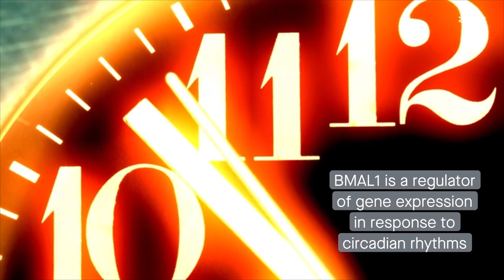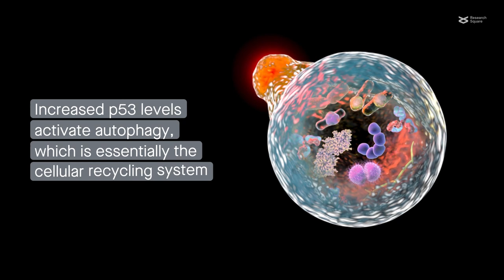Uncovering the molecular mechanisms linking fine particulate matter to asthma aggravation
Chen et al. "BMAL1/p53 mediating bronchial epithelial cell autophagy contributes to PM2.5-aggravated asthma." Cell Communication and Signaling (2023)